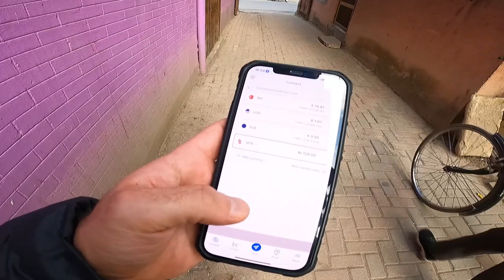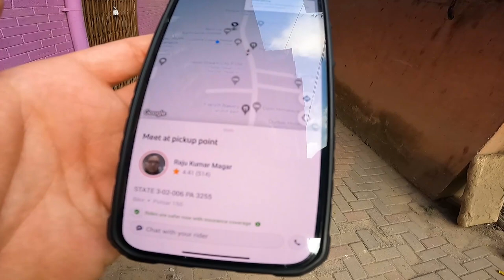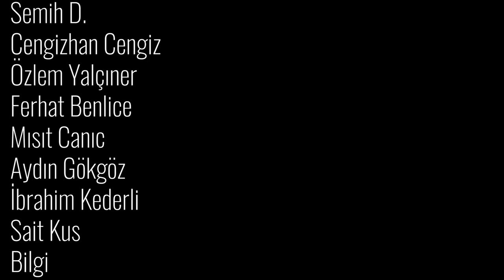Nepal yolculuğu başlıyor #143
Döndüm yine Nepal'e :)